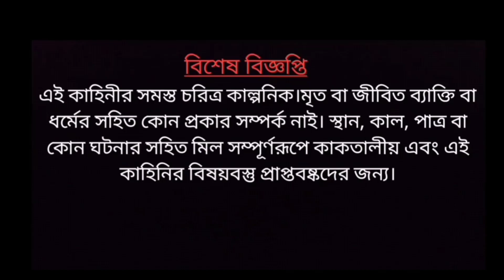কলোদিঘীর পুকুর। বাংলা কার্টুন। বাংলা ভূতের কার্টুন। bangla horror cartoon। bhuter cartoon bangla।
কলোদিঘীর পুকুর। বাংলা কার্টুন। বাংলা ভূতের কার্টুন। bangla horror cartoon। bhuter cartoon bangla।horror story।

Video Editing - Azizul
Voice - Azizul

এই ভিডিও টি সুধুই বিনোদনের জন্য তৈরি করা হয়েছে। এই গল্পে বলা হয়েছে একদিন শহর থেকে বাড়ি ফিরার সময় এক লোকের সাথে ঘটে যায় এক ভয়ানোক ঘটনা। তার সাথে অনেক ভৌতিক ঘটনা ঘটতে থাকে লোক টি কি ভাবে সেই ভয়ানক ঘটনা থেকে বেঁচে ফেরে সেটা দেখতে হলে পুরে ভিডিও টি দেখবেন।

All characters in this story are fictitious.There is no association with any person, living or dead, or religion. Any resemblance to place, time, vessel or event is purely coincidental and the content of this story is intended for adults.

Credits:
1/Video by imotivationita from Pixabay